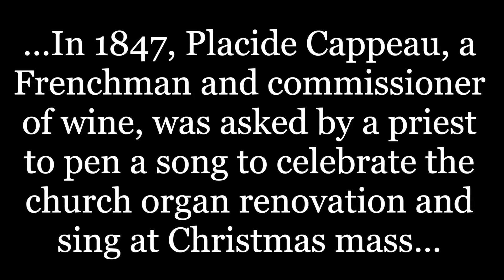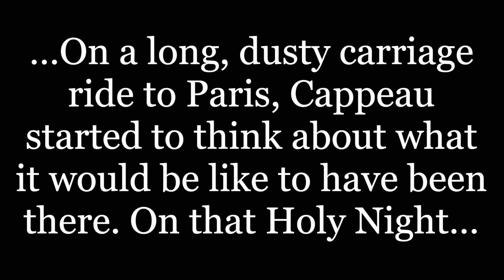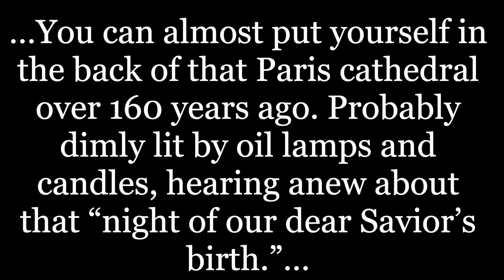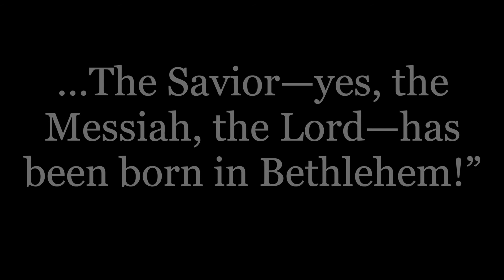O Holy Night | Christmas Carol (piano cover) [Beyond the Song] Scott Willis Piano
I play solo instrumental acoustic piano cover arrangements of your favorite songs as Studio Live, SeeMusic (Synthesia-style) tutorial, Beyond the Song, and Audio Only versions. I try to stay faithful to the original artists while also creating something new and unique for you!

See how I record and play the songs with my Studio Live versions!

Learn the songs by playing along, or just enjoy the fireworks with my SeeMusic Synthesia-style versions!

Broaden your mind while you listen with my Beyond the Song versions! I build on the song’s meaning with quotes from theological, philosophical, cultural and literary works by the world’s great thinkers!

For all of your other streaming sites, just search “Scott Willis Piano”